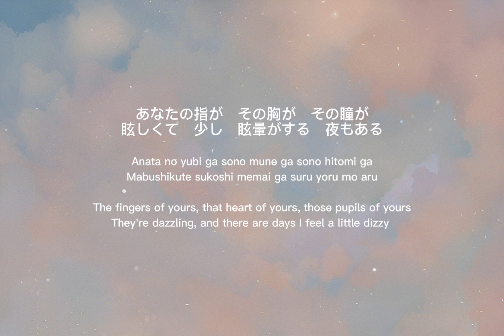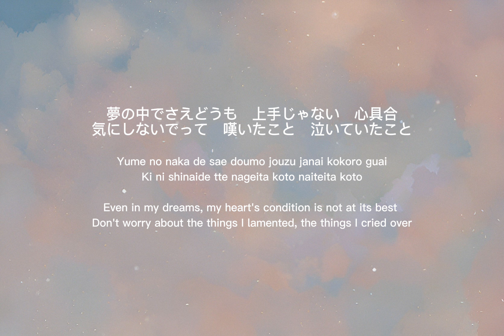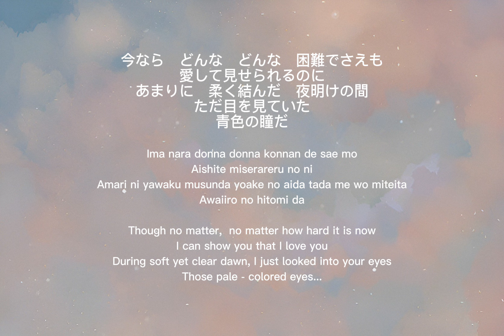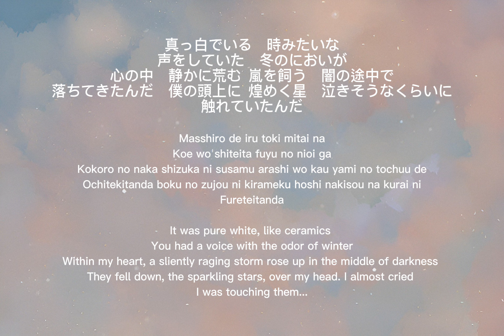March Comes Like a Lion | 米津玄師「Kenshi Yonezu」Orion 歌詞 Lyrics (Rom/Kan/Eng)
Translation by Whistle_Whisper (by me)
even though I translated it all by myself, there are parts that I'd say "that would have been better"
I'll try to fix them on the subtitle section
I'll probably write when I fix it

Happy 7th anniversary of Orion and